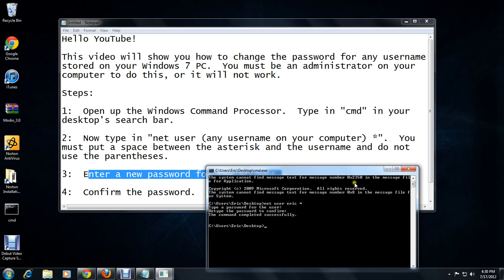How to Change PC User Passwords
This video will show you how to change the password for any username
stored on your Windows 7 PC.  You must be an administrator on your
computer to do this, or it will not work.
You do not need to know the admin's password for this either.